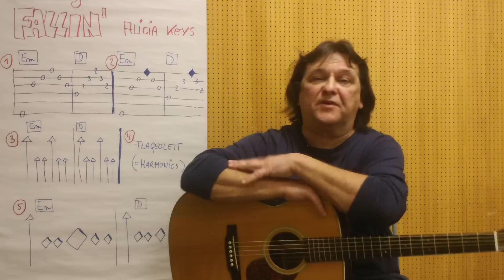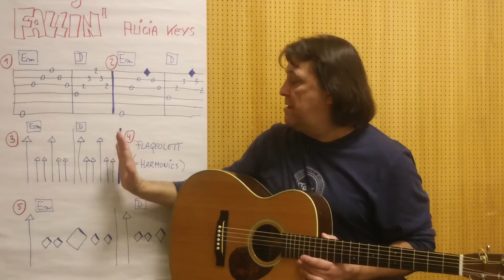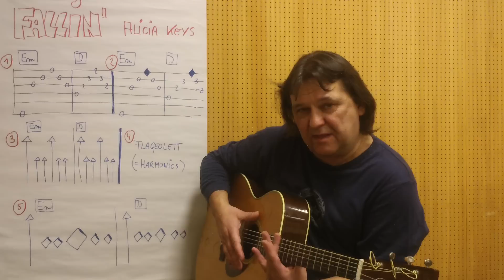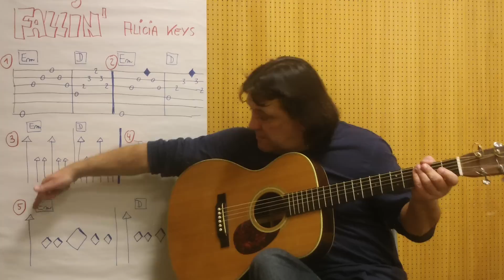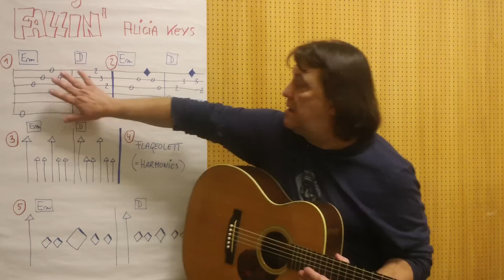Fingerstyle Guitar Lesson #6: FALLIN' (Alicia Keys) / 5 Variations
IMPORTANT : Watch this video in HD-quality to see the tabs in a better way !
Easy to follow tutorial in German : for those, who don`t speak German - look at my fingers & the TABs, so you can learn this tune if you like.